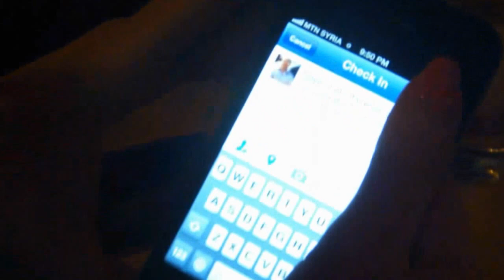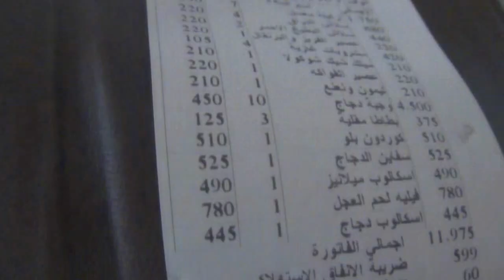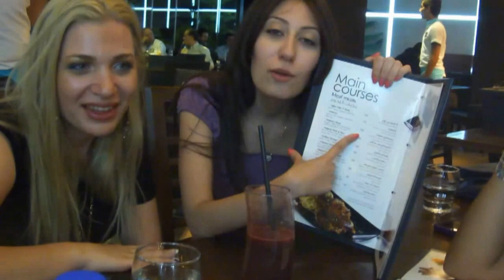The Trip of the national exam 2012 AU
رحلتنا ع الشام .. طلاب الصيدلة و الأسنان - جامعة الاندلس لتقديم الفحص الوطني .5 & 6 & 7 تموز 2012